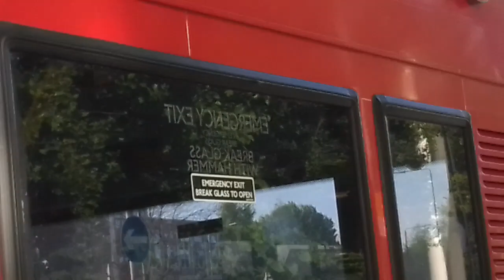Decent Rdoor Buzzer | GAL SE216 On Bus Route R11 Part 1